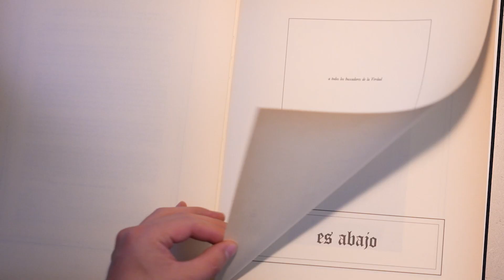I believe dreams come true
When you move and take action